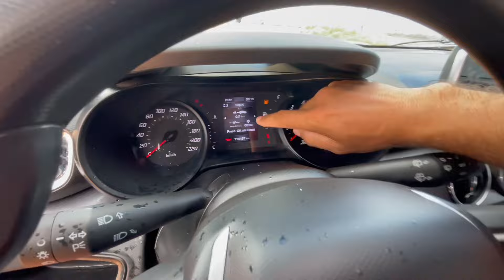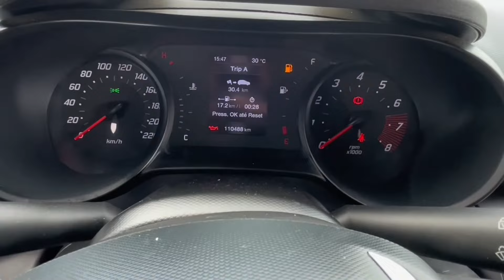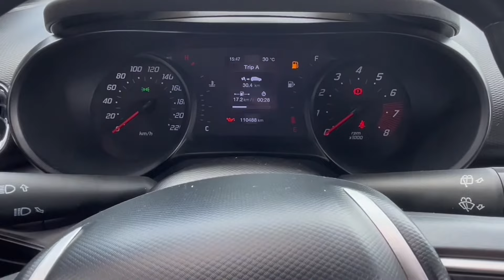TESTE DE CONSUMO FIAT ARGO 1.3 2020 - SERÁ QUE E MAIS ECONÔMICO QUE O 1.0?